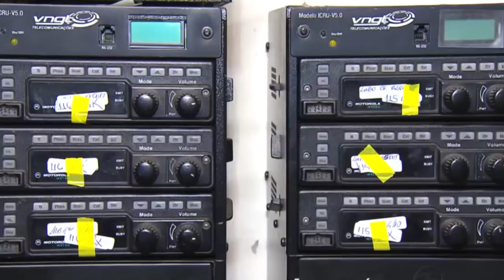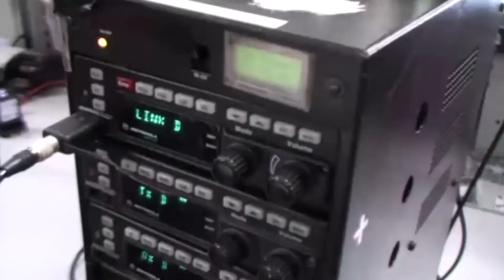Digitalização da radiocomunicação da PMESP no Interior do Estado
Digitalização da Radiocomunicação da PMESP no Interior do Estado de São Paulo

[finalista na categoria "Melhoria da Gestão Governamental" 2017]

A radiocomunicação é peça-chave para os serviços da Polícia Militar. O rádio é o instrumento que destaca a ação conjunta e organizada, cujas atividades se fundamentam em inteligência, estratégia e otimização de recursos.

Mas a comunicação analógica não atende, no cenário atual, as necessidades do serviço policial. Nas redes analógicas de comunicação, o uso das frequências é precário. Em caso de interferência gerada ou sofrida, não é possível requisitar o desligamento imediato das estações clandestinas. A inexistência de chaves de criptografia nessas redes permite a escuta clandestina das comunicações policiais, o que ameaça a segurança e a eficiência das ações policiais e compromete o atendimento devido à população.

A digitalização das comunicações policiais mantém-se como a melhor solução para o problema. No entanto, sistemas de radiocomunicação digitais em padrões adequados para o uso policial exigem altos investimentos. Mesmo assim, 70% da população paulista já pode contar com sistemas digitais de comunicação no atendimento policial. Mas as áreas de menor densidade populacional ainda são atendidas por sistemas analógicos, o que pode explicar o aumento dos crimes contra o patrimônio.

A solução encontrada pelo Comando de Policiamento do Interior – 10, com sede em Araçatuba, foi a regularização de frequências e a digitalização das comunicações de rádio em formato simplificado, com baixo investimento em tecnologia e recursos humanos e o uso de equipamentos novos ou reaproveitados. Já foram instaladas, assim, 29 estações básicas de rádio. Em apenas um ano de implementação, 181 municípios já foram atendidos por Sistemas Digitais Convencionais Simplificados.

O sucesso do modelo permite prever que, até o final de 2017, todas as Unidades Operacionais da Polícia Militar no Interior do Estado estarão operando com Sistemas Digitais Convencionais Simplificados, com frequências devidamente regularizadas pela Anatel.

Instituições envolvidas:
Comando de Policiamento do Interior  – 10, da Polícia Militar do Estado de São Paulo.